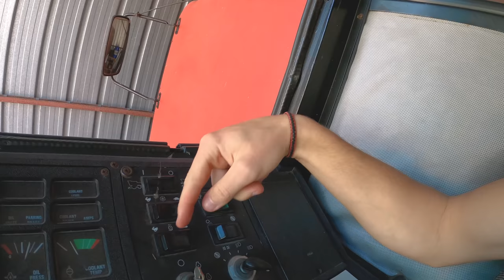JE PASSE LA JOURNÉE DANS LA FERME DE DAVID FORGE !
Aujourd'hui je passe la journée dans la ferme de la@chaineagricole
Si tu aime ce genre vidéo n'oublie pas de cliquer sur le pouce bleu !
Pose t'es questions en commentaires !

📱 Mes réseaux !

Intro de la vidéo 00:00
Dans cette vidéo 0:09
Présentation 0:55
Tour du matériel, la moissonneuse 1:57
Le quad 4:05
L'international et le semoir pneumatique 4:57
L'entretien de la moissonneuse 6:21
Plateforme de lavage 10:25
Le 956 XL + Pulvérisateur 11:55
L'arrière du bâtiment 13:59
Le semoir 15:19
L'épareuse de David ! 17:09
Le Case 1455XL ! 18:55
La barre de coupe et la conditionneuse 21:29
Direction le deuxième site d'exploitation ! 21:53
Je conduis le 1455 XL 26:34
Dételage du rouleau 28:58
Attelage du cover crop 31:18
La panne à réparer 33:34
Tour du matériel sur le deuxième site 34:09
Retour à la ferme 36:14
On charge le quad sur la remorque ! 36:57
Direction le champ ! 38:43
Épandage dans le champ 39:07
Les tournesols sont attaqués par les limaces & oiseaux 40:29
Fin de la vidéo 41:38